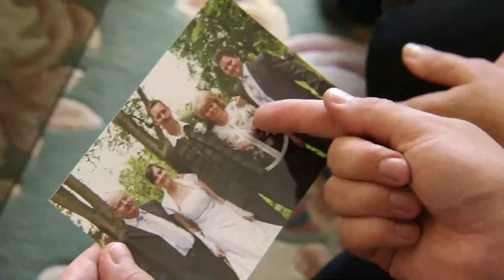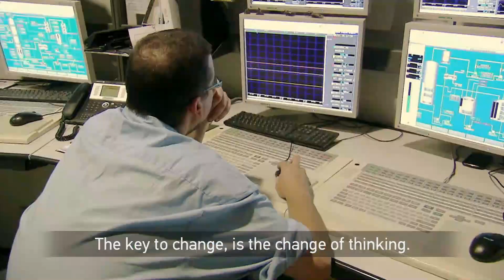211. The Story between China's Wanhua Chemical and Hungary's Borsod Chemical